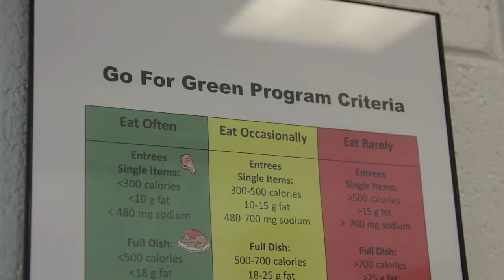Walking in High Cotton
Robert Cotten was in his 40s when a freak accident left him blind.  He initially had little hope that he would ever work again, until he took advantage of the services offered by the Mississippi Department of Rehabilitation Services.  Today with the help of the MDRS Business Enterprise Program, Mr. Cotten is “walking in high cotton” –successfully operating the food services program at Camp Shelby.